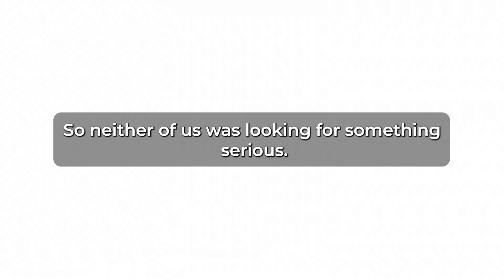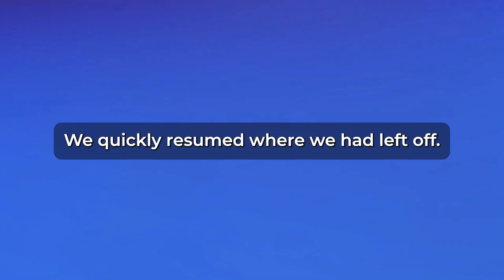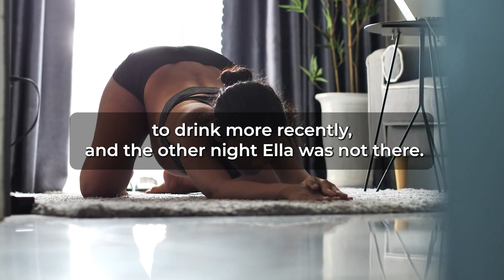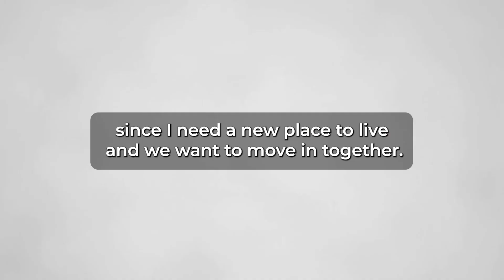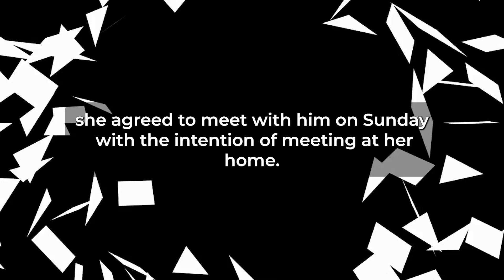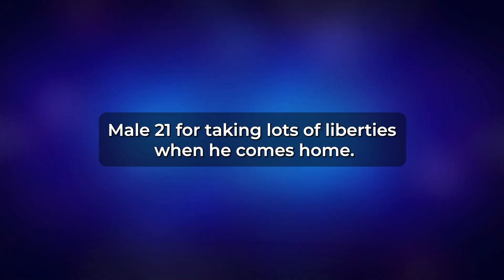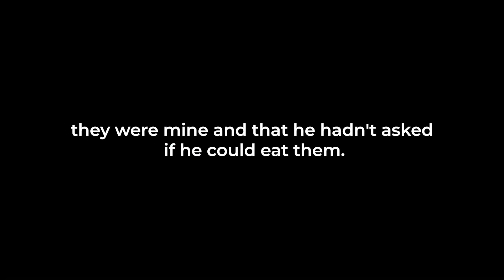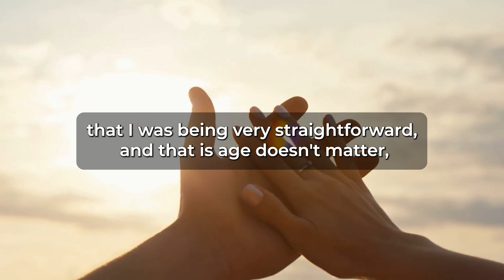My Roommate Wants Me TO Moce Out Of His Way (Reddit Cheating)